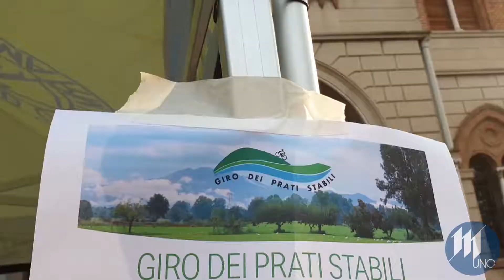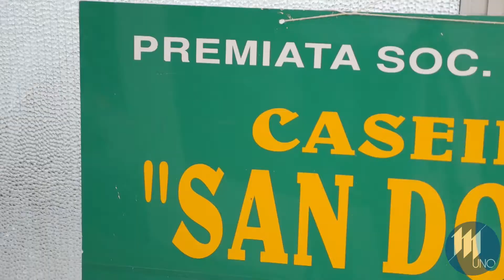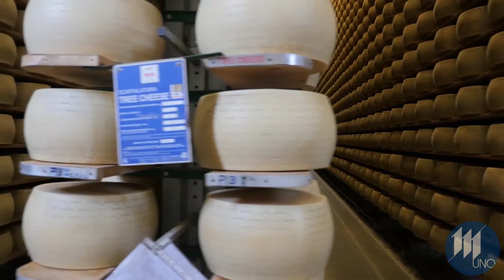Giro dei Prati Stabili: un viaggio alla scoperta del territorio e del Grana Padano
Si è svolto domenica 15 settembre il "Giro dei Prati Stabili 2019". Territorio ed i suoi prodotti i grandi protagonisti. Un viaggio alla scoperta delle latterie dei Prati Stabili, tra cui la Latteria Sociale Roverbella ed il Caseificio Sociale  San Donato di Castellucchio.